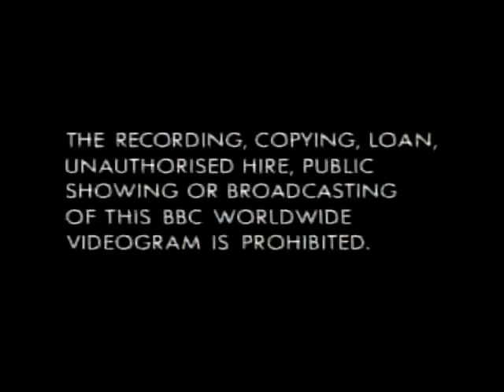Original VHS Opening and Closing to The Likely Lads Entente Cordiale UK VHS Tape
This is the Original VHS Opening and Closing to The Likely Lads Entente Cordiale VHS Tape and Here's the Order!

1. Tracking Control Warning
2. Copyright Warning
3. BBC Video Logo from 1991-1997
4. First Few Seconds of the Programme
5. Last Few Seconds of the End of the Programme
6. BBC Video Logo Again
7. Copyright Warning Again